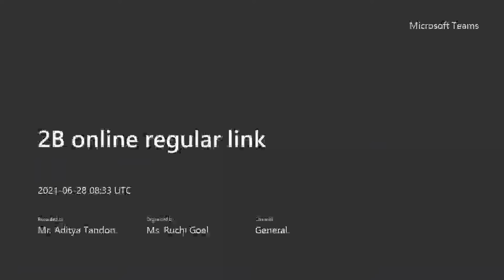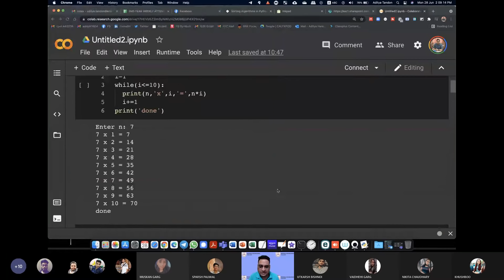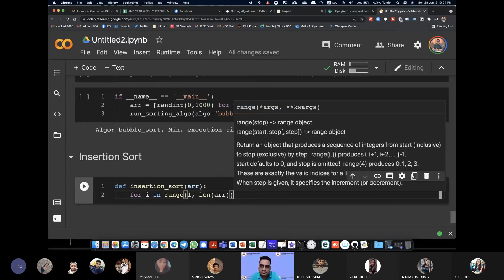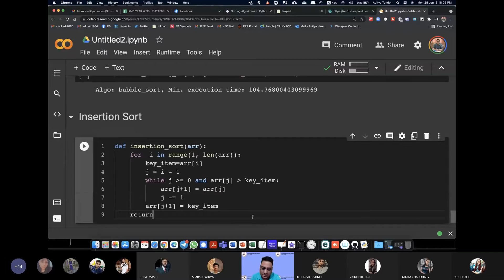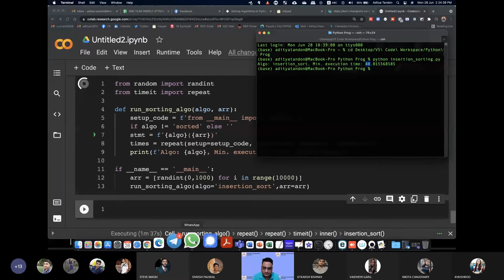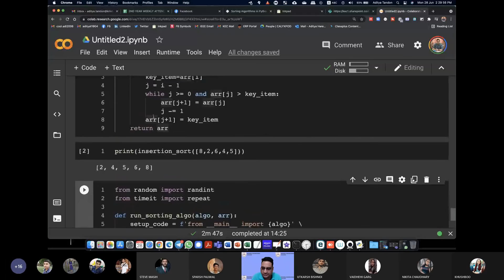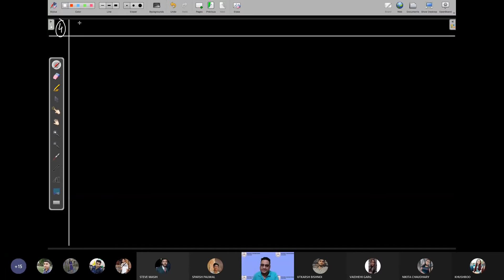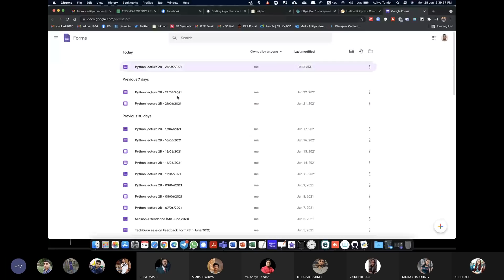Insertion Sort in Python | Lecture | Sorting in Python | KNC-402 | Unit 5 | AKTU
► About the video
Hi, in this video I am explaining the insertion sort algorithm and then the implementation of it using Google Colaboratory and Python IDLE platforms.

Their time complexities are also calculated and compared. Some of my students also executed the codes and mentioned what they obtained.